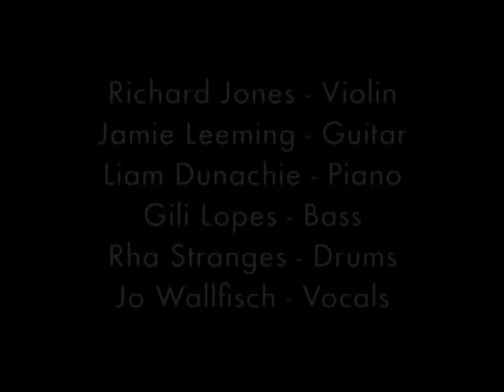Richard Jones - Live at Guildhall School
A collection of tunes from a performance at the Guildhall, London.
Featuring:

Richard Jones - Violin
Jamie Leeming - Guitar
Liam Dunachie - Piano
Gili Lopes - Bass
Rha Stranges - Drums
Jo Wallfisch - Vocals